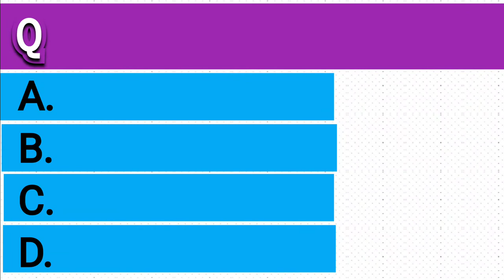Free quiz template 3,Multiple choice question and answers templat - 3 . # free to use.No copyright.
free quiz template